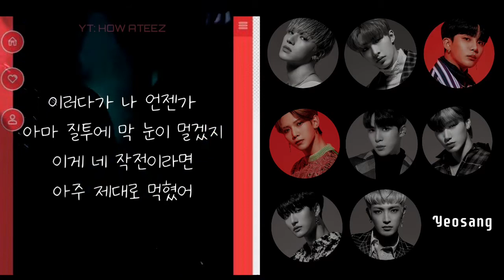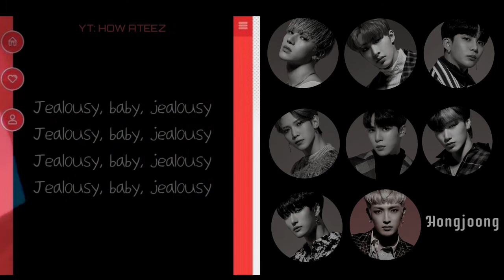How would ATEEZ sing 'Jealousy' by Monsta X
Edition: PIO🐤